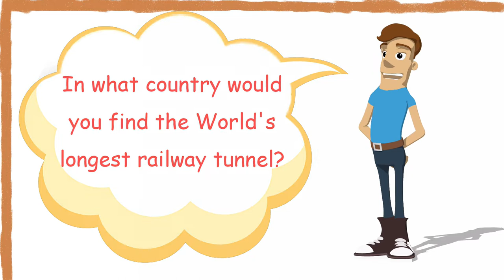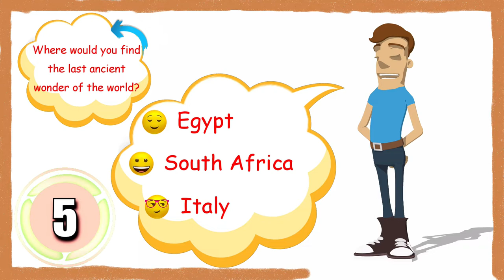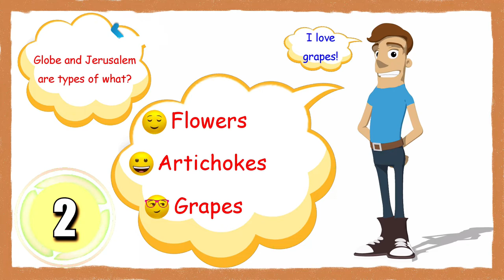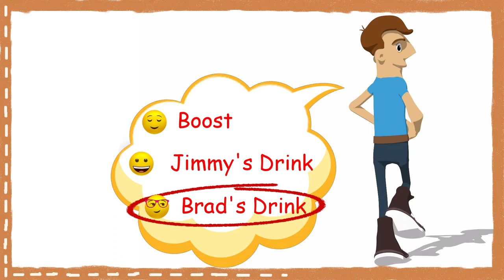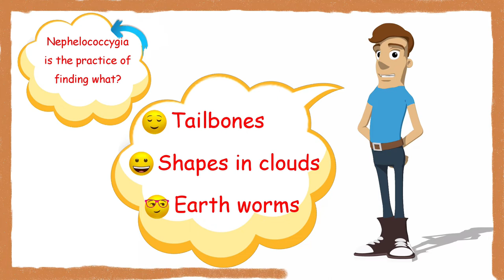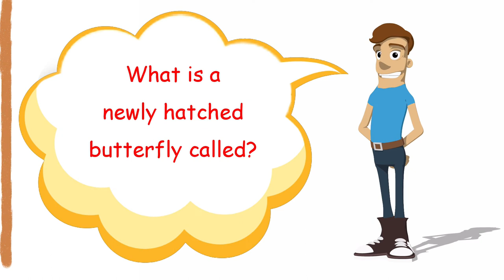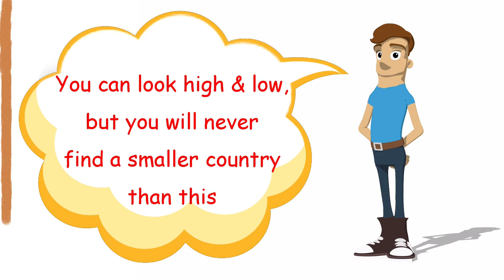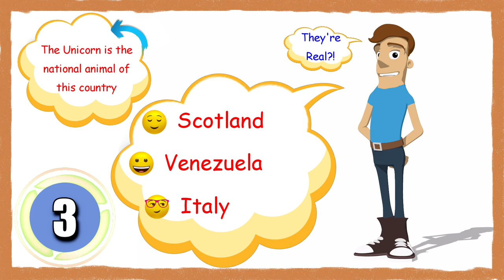Trivia General Knowledge Everyday Questions, But Can You Get Them All?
I'll bet you can't!

This is the voiced version.